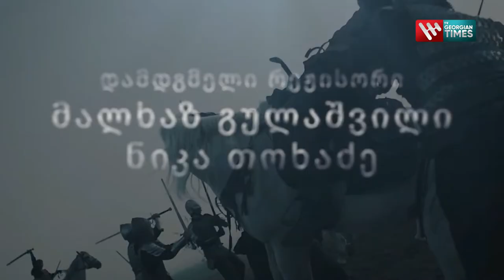საქართველოს გაერთიანების დასაწყისი - „საქართველოს ისტორიის გაკვეთილები“